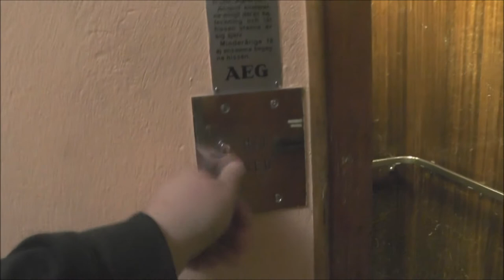Classic AEG Traction elevator @ Kommendörsgatan 21, Stockholm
Manufacturer: AEG
Installation year:
Current moderniser:
Latest modernisation year:
Serial Number:
Capacity: _Kg (_lbs.) - _ Persons
Floors: _ =

Location: Kommendörsgatan 21, Stockholm (Östermalm) SWEDEN!